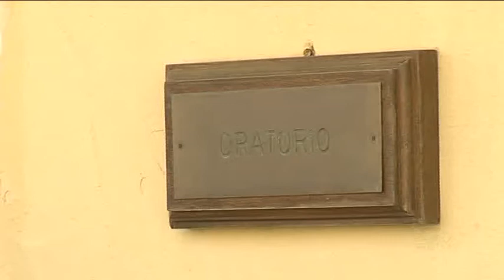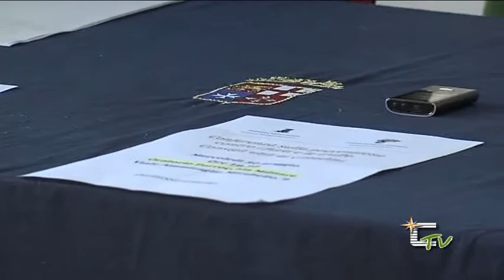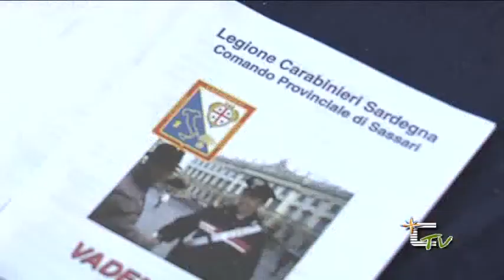Microcriminalità, conferenza stampa dei Carabinieri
Servizio di Andrea Nieddu